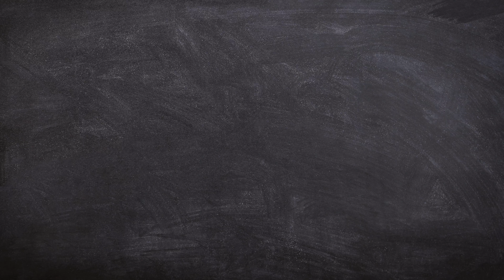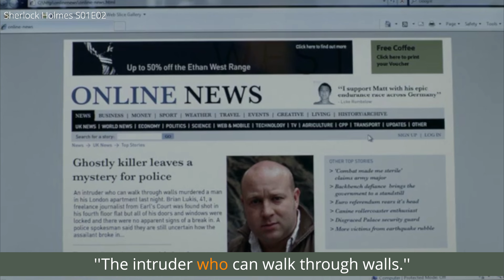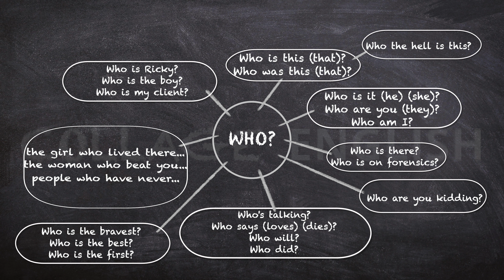Learn English with Movies and TV || Simple Wh- questions (Who?) (Ep. 6)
Episode 6
Simple Wh- questions (Who?)